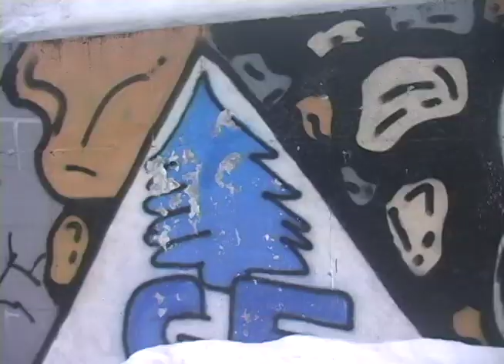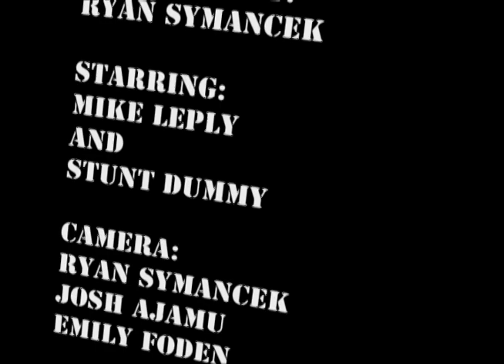The Search Began Dance Project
A video I made for a class at Bates for a final project.  Starring Mike Lepley.